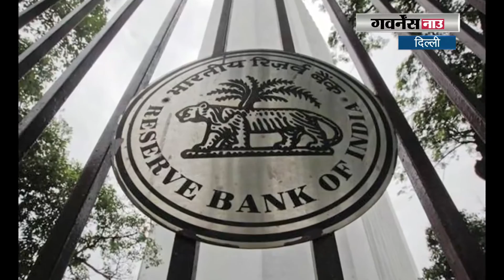रिजर्व बैंक या रिवर्स बैंक ऑफ इंडिया I Watch now Crime world Show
आरबीआई ने नोटबंदी के बाद से लगभग 5 दर्जन बार नोटिफिकेशन निकाला है। कई बार तो यू-टर्न भी लिया है। जितने दिन अभी नोटबंदी को नहीं हुए हैं उससे ज्यादा बार तो आरबीआई अपना फैसला बदल चुकी है। surag || Doordarshan || Number one || Detective || Suspense || Thrillers ||